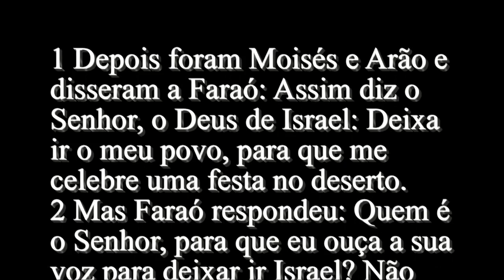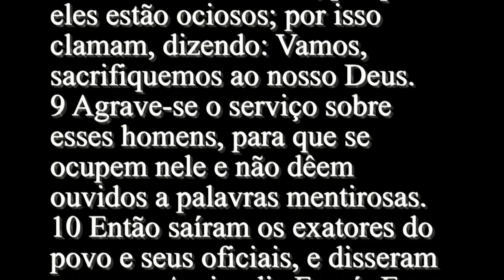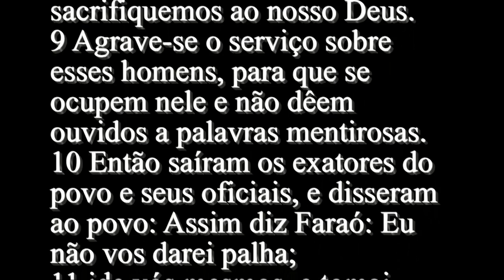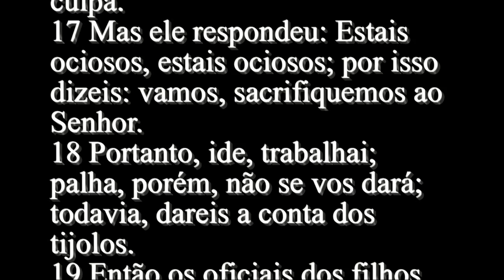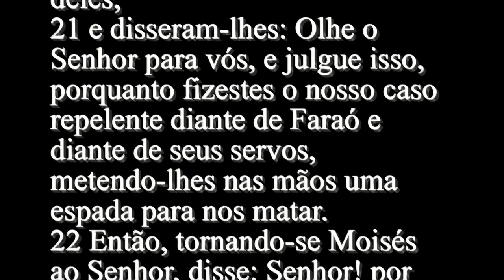Êxodo #5 - Bíblia Sagrada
1 Depois foram Moisés e Arão e disseram a Faraó: Assim diz o Senhor, o Deus de Israel: Deixa ir o meu povo, para que me celebre uma festa no deserto.
2 Mas Faraó respondeu: Quem é o Senhor, para que eu ouça a sua voz para deixar ir Israel? Não conheço o Senhor, nem tampouco deixarei ir Israel.
3 Então eles ainda falaram: O Deus dos hebreus nos encontrou; portanto deixa-nos, pedimos-te, ir caminho de três dias ao deserto, e oferecer sacrifícios ao Senhor nosso Deus, para que ele não venha sobre nós com pestilência ou com espada.
4 Respondeu-lhes de novo o rei do Egito: Moisés e Arão, por que fazeis o povo cessar das suas obras? Ide às vossas cargas.
5 Disse mais Faraó: Eis que o povo da terra já é muito, e vós os fazeis abandonar as suas cargas.
6 Naquele mesmo dia Faraó deu ordem aos exatores do povo e aos seus oficiais, dizendo:
7 Não tornareis a dar, como dantes, palha ao povo, para fazer tijolos; vão eles mesmos, e colham palha para si.
8 Também lhes imporeis a conta dos tijolos que dantes faziam; nada diminuireis dela; porque eles estão ociosos; por isso clamam, dizendo: Vamos, sacrifiquemos ao nosso Deus.
9 Agrave-se o serviço sobre esses homens, para que se ocupem nele e não dêem ouvidos a palavras mentirosas.
10 Então saíram os exatores do povo e seus oficiais, e disseram ao povo: Assim diz Faraó: Eu não vos darei palha;
11 ide vós mesmos, e tomai palha de onde puderdes achá-la; porque nada se diminuirá de vosso serviço.
12 Então o povo se espalhou por toda parte do Egito a colher restolho em lugar de palha.
13 E os exatores os apertavam, dizendo: Acabai a vossa obra, a tarefa do dia no seu dia, como quando havia palha.
14 E foram açoitados os oficiais dos filhos de Israel, postos sobre eles pelos exatores de Faraó, que reclamavam: Por que não acabastes nem ontem nem hoje a vossa tarefa, fazendo tijolos como dantes?
15 Pelo que os oficiais dos filhos de Israel foram e clamaram a Faraó, dizendo: Porque tratas assim a teus servos?
16 Palha não se dá a teus servos, e nos dizem: Fazei tijolos; e eis que teus servos são açoitados; porém o teu povo é que tem a culpa.
17 Mas ele respondeu: Estais ociosos, estais ociosos; por isso dizeis: vamos, sacrifiquemos ao Senhor.
18 Portanto, ide, trabalhai; palha, porém, não se vos dará; todavia, dareis a conta dos tijolos.
19 Então os oficiais dos filhos de Israel viram-se em aperto, porquanto se lhes dizia: Nada diminuireis dos vossos tijolos, da tarefa do dia no seu dia.
20 Ao saírem da presença de Faraó depararam com Moisés e Arão que vinham ao encontro deles,
21 e disseram-lhes: Olhe o Senhor para vós, e julgue isso, porquanto fizestes o nosso caso repelente diante de Faraó e diante de seus servos, metendo-lhes nas mãos uma espada para nos matar.
22 Então, tornando-se Moisés ao Senhor, disse: Senhor! por que trataste mal a este povo? por que me enviaste?
23 Pois desde que me apresentei a Faraó para falar em teu nome, ele tem maltratado a este povo; e de nenhum modo tens livrado o teu povo.